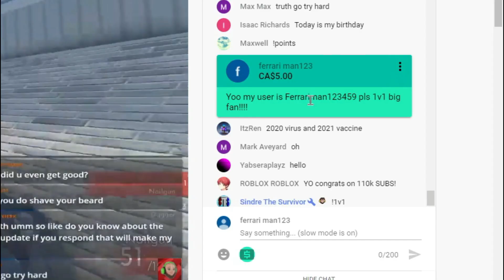So i 1v1d TRUTH In Roblox Arsenal..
In this video we 1v1'd the legendary truth behind the lies on Roblox arsenal!
It was a very fun and interesting 1v1 so i hope you guys enjoy it! This took 5+ hours to edit so a like would definitely be very much appreciated
Anyways i got called a hacker and exploiter at the end of the 1v1 too!
Some people spawned in to call me a exploiter which was very funny!
I didn't expect to do this good.